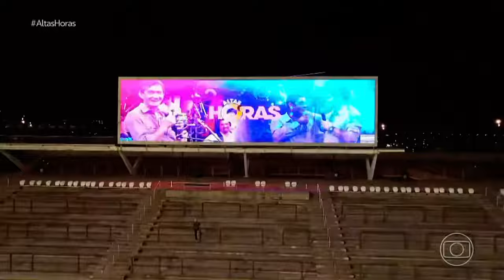DEIXA A VIDA ME LEVAR | ZECA PAGODINHO | ALTAS HORAS | 29.06.2024